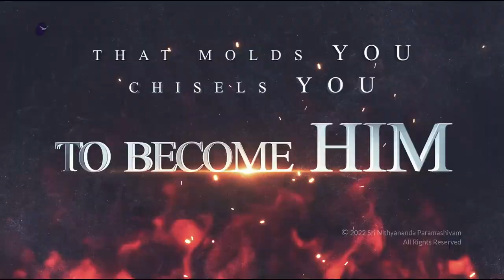Grand Final 3 Ekadasha Rudra Darshan Tonight @ 12pm EST !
*Ekadasha Rudras : Ferociously Re-invent Youself*

The powerful intense Ekadasha Rudras Bhava Samadhi Darshan continues tomorrow as well (12th Nov 2022) .

Rudra is Paramaśiva’s manifestation of rejuvenation. Rejuvenation is the ability to reinvent yourself, by coming to the fundamental questions of life, Seeking. Ekadasha Rudras are the 11 Superconscious mutation manifestations of Bhagavan Paramaśiva.

The Bhava Samadhi darshan of 8 Rudras happeneing on 10th and 11th Nov. The Darshan of remaining 3 Rudras will be happening tomorrow (12th Nov) We will be having the Darshan of Devdev Rudra, Bhavodbhava Rudra, Kapalish Rudra.

Preparation program for Ekadasha Rudras will start at 2pm New York Time on 12th Nov. This program prepares you to receive the best experience of the darshan by guiding you to manifest the extraordinary powers of Paramashiva. Only the devotees who join the preparation program will be in the right space to receive the darshan. Hence Zoom rooms will be locked by 2pm. *Ekadasha Rudras Bhava Samadhi Darshan will be at 8pm New York time.*

Be a part of the ultimate spiritual happening on Earth - Paramashivoham with SPH JGM HDH Nithyananda Paramashivam (16-day online program)